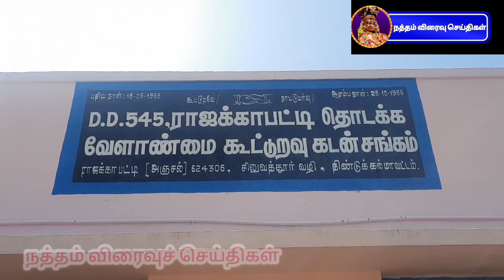சாணார்பட்டி அருகே கறவை மாடுகளுடன் கூட்டுறவு வங்கியை விவசாயிகள் முற்றுகையிட்டதால் பரபரப்பு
திண்டுக்கல் மாவட்டம் நத்தம் தொகுதி சாணார்பட்டி அருகே இராஜக்காபட்டியில் தொடக்க வேளாண்மை கூட்டுறவு வங்கி செயல்பட்டு வருகிறது. இதில் இராஜக்காபட்டி சுற்றுவட்டாரப்பகுதிகளில் உள்ள விவசாயிகளுக்கு சரிவர பயிர் கடன் வழங்கப்படவில்லை என்றும் விவசாயிகள் குற்றம்சாட்டிவரும் நிலையில்  இராஜக்கபட்டி பஞ்சாயத்தில் உள்ள கல்லுப்பட்டி என்ற கிராமத்தில் 50க்கும் மேற்பட்ட பசுமாடுகள் உள்ளன. இவர்கள் அனைவரும் அருகே உள்ள பால்பண்ணையில் பால் ஊற்றி வரும் நிலையில் பால்மாடுகளுக்கு பராமரிப்புதொகை வருடம் ஒன்றிற்கு 14 ஆயிரம் ரூபாயை தராமல் கடந்த 6 மாதங்களாக இருந்து அடிப்பதாகவும். இதனால் மழை காலங்களில் மாடுகளுக்கு போதிய தீவனம் போன்றவை வாங்க முடியவில்லை என்றும் அதிகாரிகளுடன் பலமுறை புகார் தெரிவித்தும் தங்களுக்கு பணம் வரவில்லை எனக் கூறிய பொதுமக்கள் இன்று தங்களின் கறவை மாடுகளுடன் தொடக்க வேளாண்மை கூட்டுறவு வங்கியை முற்றுகையிட்டனர்.பின்பு சாணார்பட்டி காவல்துறையினர். பொதுமக்களிடம் பேச்சுவார்த்தை நடத்தினர். உடனடியாக கறவை மாடுகளுக்கு பராமரிப்புதொகை வழங்கப்படும் என உறுதி அளித்ததை தொடர்ந்து போராட்டம் கைவிடப்பட்டது. இதனால் இப்பகுதிகளில் பெரும் பரபரப்பு நிலவியது